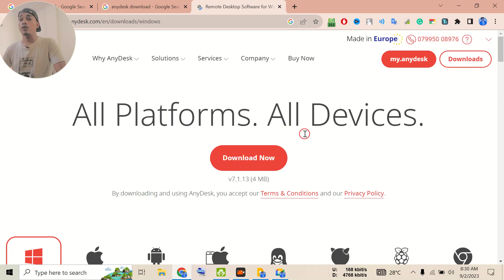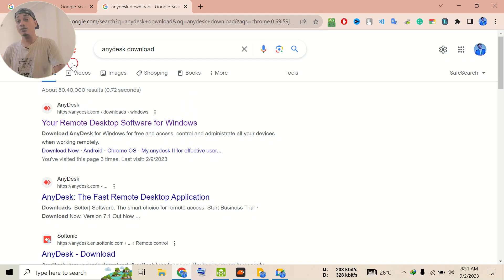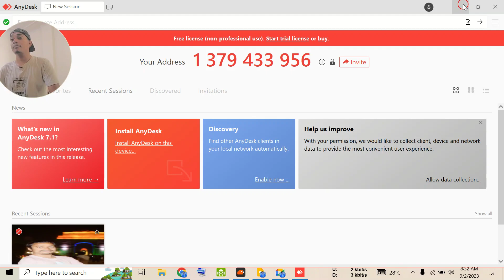Anydesk Laptop Me Kaise Download Kare || Anydesk Install In Laptop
Hi, Friends Today In This Video I Have Covered the Video Topic - Anydesk Laptop Me Kaise Download Kare || Anydesk Install In Laptop
if you follow this video you will be able to learn without wasting time for free - how to download anydesk in laptop or pc